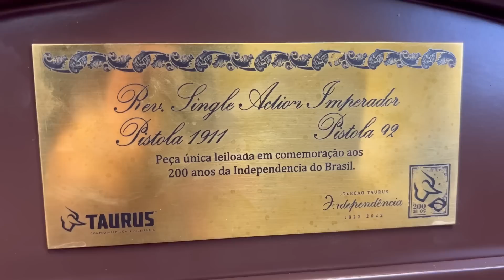Taurus Imperador .45 Colt, 1911 e PT92 - Nº de série 1 de apenas 200 - Raridade!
Conhece o grupo de Whatsapp e Telegram do canal?
As pessoas que apoiam o canal com R$ 25 ou + (mensais) recebem acesso a um grupo de Whatsapp exclusivo para apoiadores! Lá é tirado todo tipo de dúvida, todos os dias! Acesse:

-- SEJA MEMBRO - Sua ajuda é essencial para manter a criação de conteúdo armamentista e lutar por mais direitos e acesso as armas.